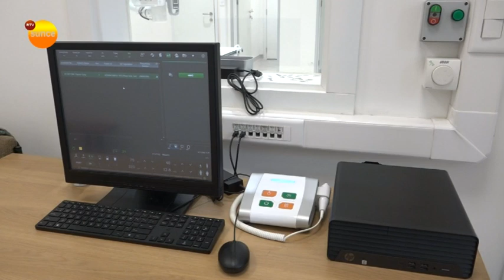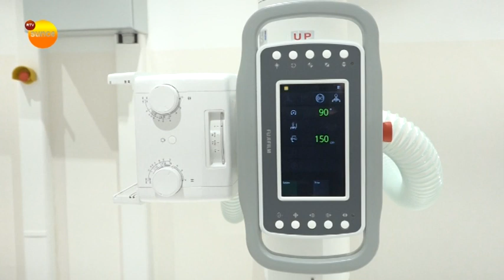Povećan broj respiratornih infekcija u Aranđelovcu